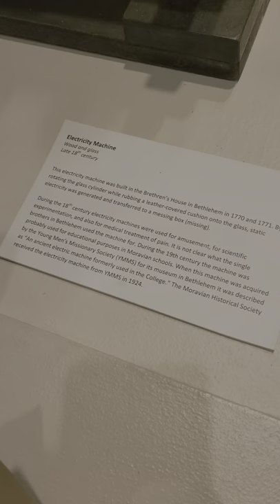18th Century Electricity Machine